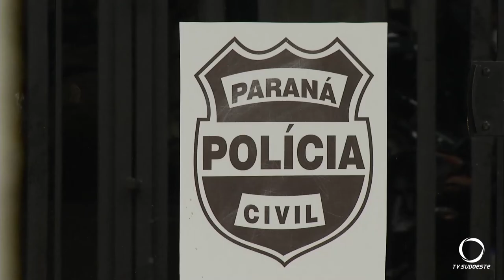Polícia investiga homicídio em Francisco Beltrão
Delciomar Ramos da Costa foi morto a facadas na manhã da segunda-feira (7).